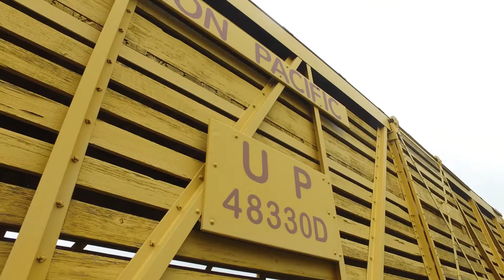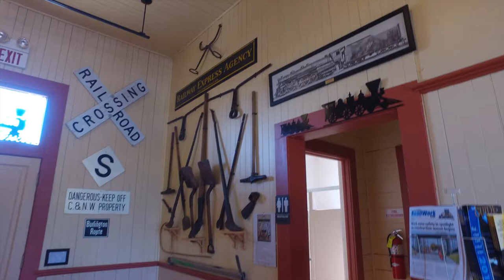Douglas Railroad Museum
Douglas' history began with the construction of the railroad and the 1886 depot that now serves as the Douglas Railroad Museum & Visitor Center.